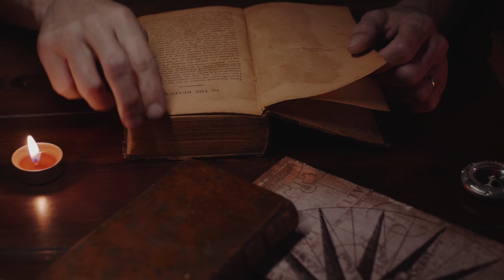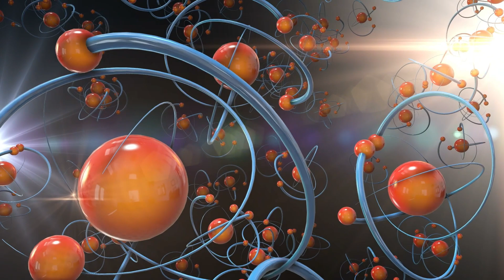From Urine to White Phosphorus-The Unexpected Gift of Alchemy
Learn about the remarkable tale of Henning Brand, a man driven by alchemy, whose experiments with urine inadvertently led to the discovery of phosphorus. This video showcases how accidental findings can have profound impacts.